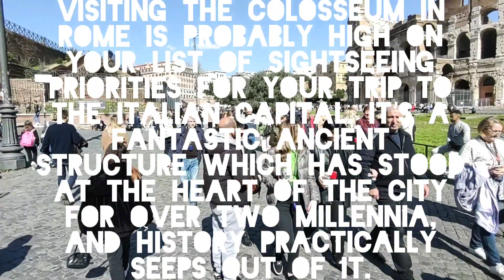Walking Around The Colosseum ROMA Italy SPQR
Ancient Rome around Colosseum (Self Guided), Rome

Undoubtedly, Rome's ancient past has been the main Roman attraction for centuries, drawing millions of tourists to the Eternal City each year. The Colosseum and the surrounding sights, like the Arch of Constantine, Palatine Hill, Imperial Fora, Roman Forum and other monuments – or rather what's left of them now – are the stately reminders of what was once the center of one of the world's greatest empires, whose legacy is firmly imprinted in the history of western civilization.

One of the most recognizable structures in the world, the nearly 2000-years-old Colosseum is a must-see. The half-broken oval amphitheater – which has been restored after being damaged by fire, lightning, earthquakes and pollution over the years – is a sight to behold, either from ground level or the Palatine Hill right across it. While you’re there, take a hike to the Roman Forum with its really well preserved remains of triumphal arches, as well as various temples and basilicas in varying states of preservation. No need for a local guide: just wander around, take in the history and enjoy walking on the Sacred Way – once the route of many triumphal processions, full of booty and prisoners.

Ending the walk are the Teatro di Marcello – considered the Colosseum’s precursor in ancient Rome – and Trajan’s Market, described as perhaps the world’s first shopping mall. Even if you don’t go into the on-site museum, you can get a good feel for the scale and complexity of the site from the walkway along from Trajan's column.

Explore Rome's most prominent ancient monuments still in place with our self-guided, dedicated walking tour!

Getting to Sight #1. The first tour stop (Colosseum) can be reached by Bus: 51, 81, 87; Train: FC2, R ; Metro: line B; Tram: 3 and 8.

Image Courtesy of Flickr and Steve Collis.

The app turns your mobile device into a personal tour guide and its built-in GPS navigation functions guide you from one tour stop to next. The app works offline, so no data plan is needed when traveling abroad.